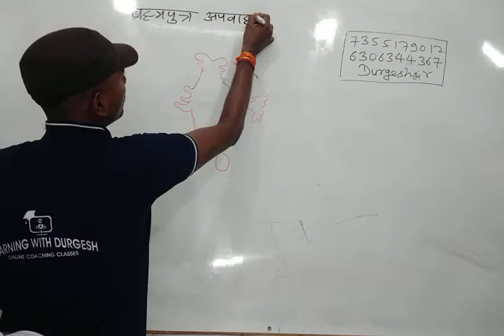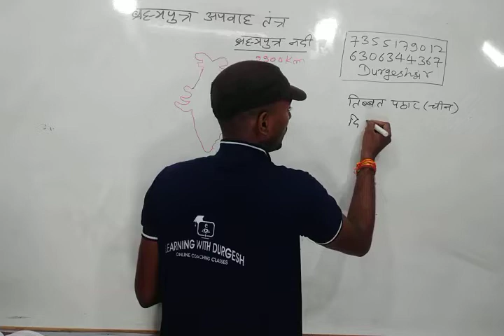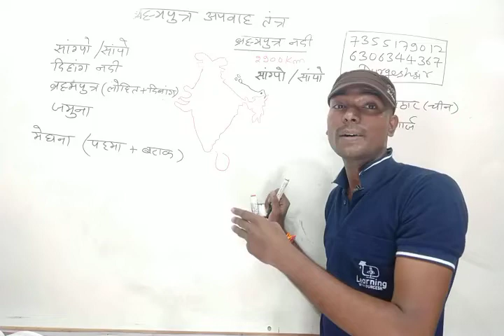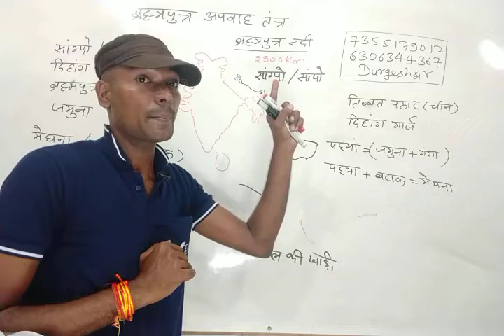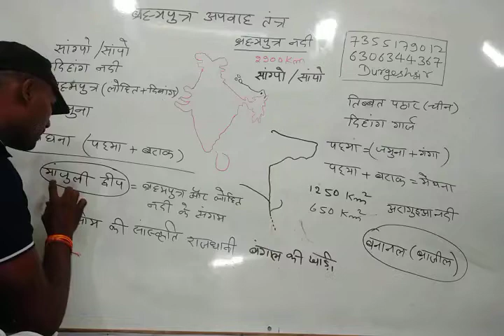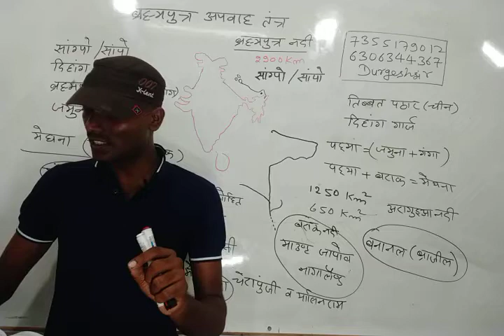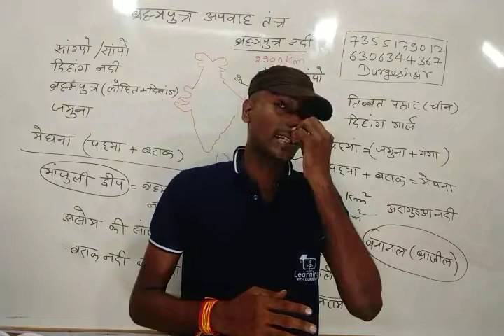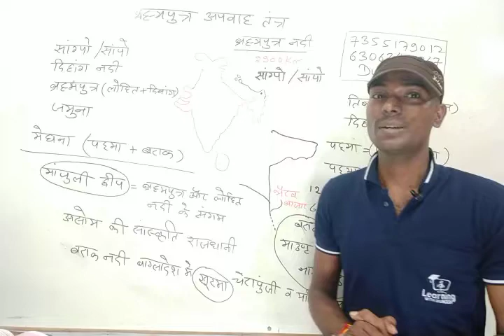भारत की नदियाँ trick ब्रह्मपुत्र नदी के अन्य नाम -Yaloong Tsangpo-jamuna DSSSB UPTET CTET PART-4